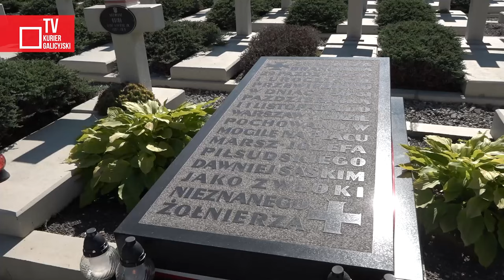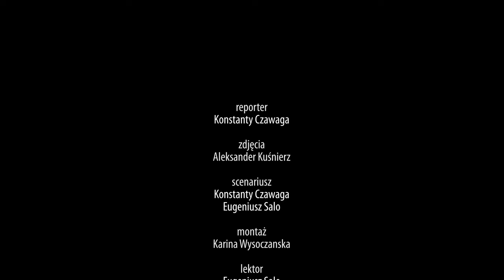Obchody Święta Wojska Polskiego we Lwowie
Z okazji Święta Wojska Polskiego na Cmentarzu Obrońców Lwowa polscy dyplomaci oraz przedstawiciele środowisk polskich ze Lwowa i Ziemi Lwowskiej złożyli kwiaty na zbiorowej mogile polskich bohaterów. Zapalono również znicze przy pomniku Piechurów Francuskich oraz Lotników Amerykańskich.

2024 Kurier Galicyjski TV